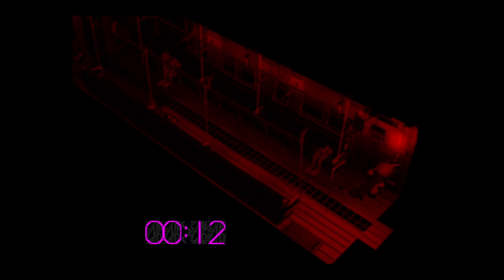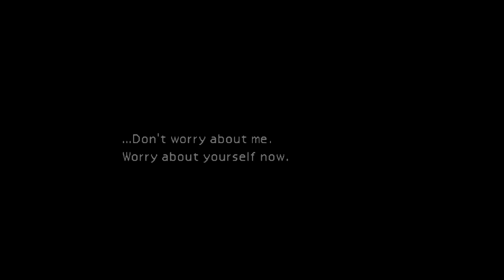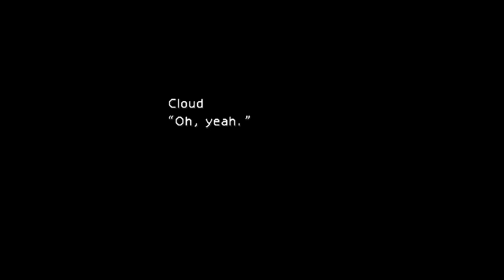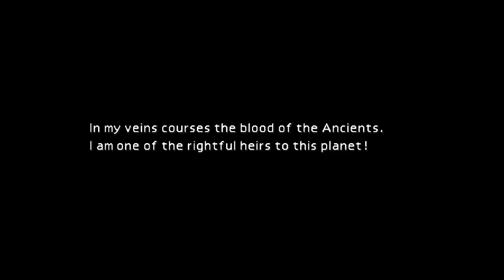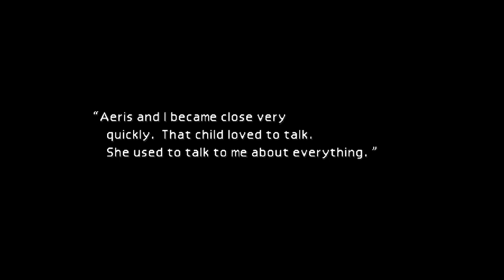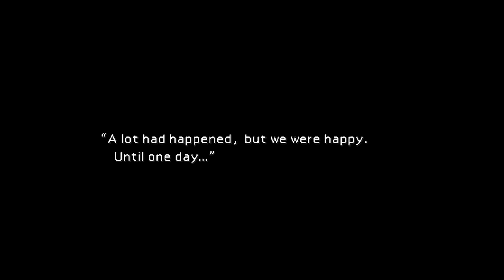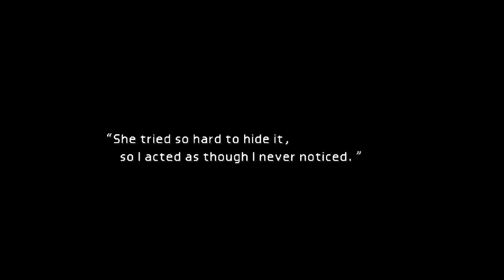1997 FINAL FANTASY 7 FULL PLAY THROUGH Part 1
PLAYING through the BEST game EVER made! but the 1997 version! looking forward to playing the final fantasy remake but would to like to go down memory lane and beat the original before jumping into the remake!